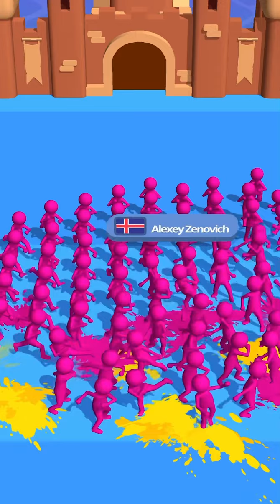NOOB Vs PRO Vs HACKER I ✅ JOIN CLASH 3D#joinclash3d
NOOB vs PRO vs HACKER - Career Rush Hack All Levels Game play Animation - Top Free Mobile Best Games on iOS iPhone / Android 2022 Video. — Mr Games —